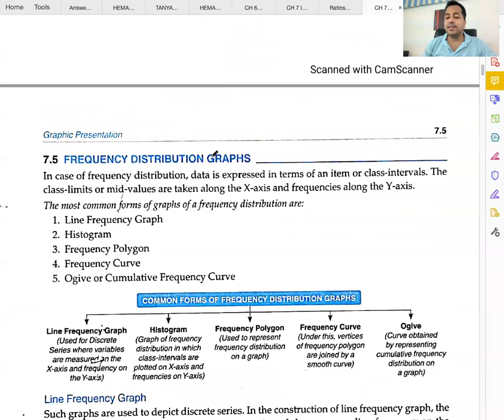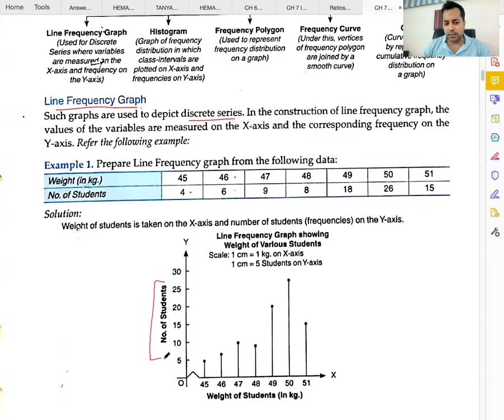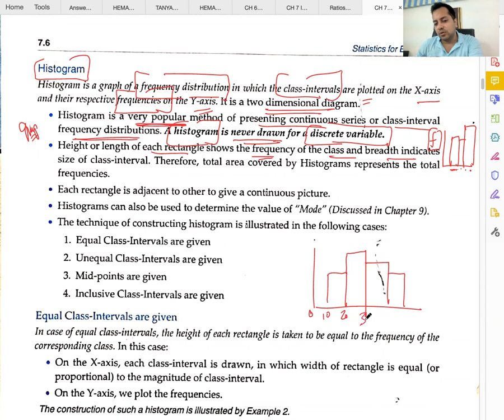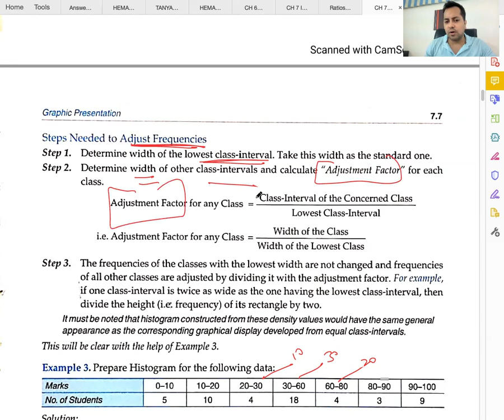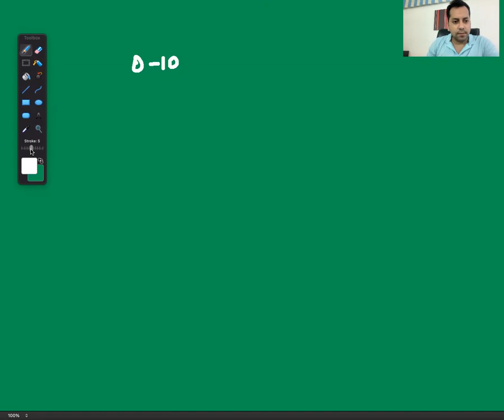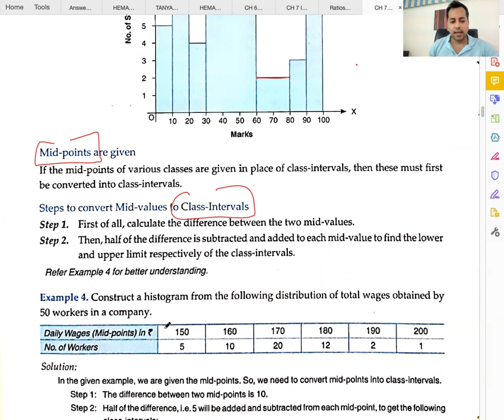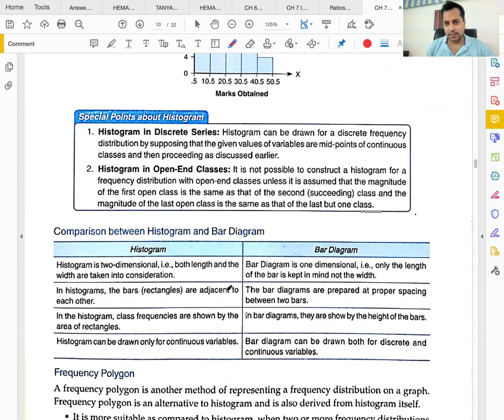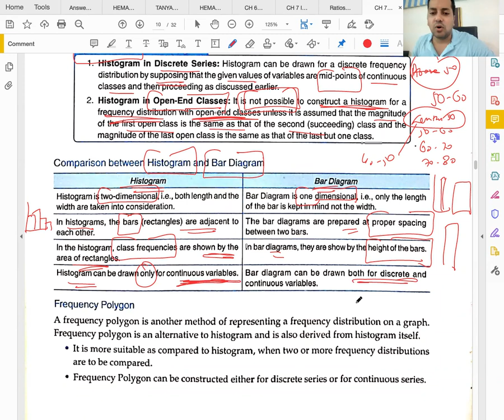C 1 - R 3 - Types of Graphs - Line Frequency Graph & Histogram - Graphic Presentation